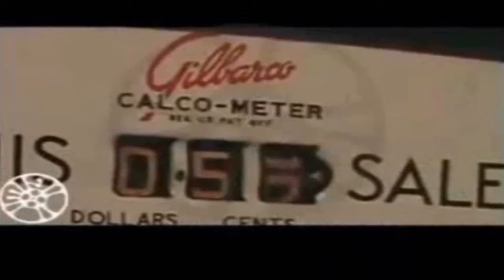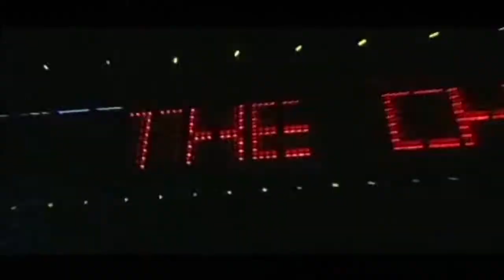Popular Culture Paul Harragon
Paul William Harragon OAM (born 12 October 1968) nicknamed Chief or Chief Harragon is an Australian rugby league football identity. A former Australian international and New South Wales State of Origin representative forward, he played rugby for the Newcastle Knights whom he captained to the 1997 ARL premiership. Harragon was a regular presenter of The Footy Show and as of 2013 is the Chairman of the Newcastle Knights Advisory Board.